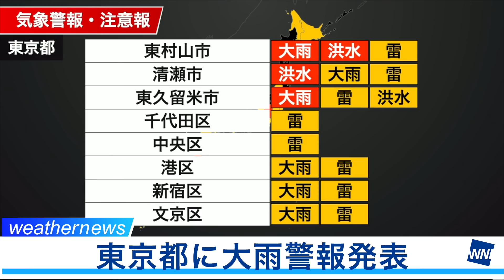東京都に大雨警報発表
東京都に大雨警報が発表されました。今後の雨について、予報センターが解説しています。